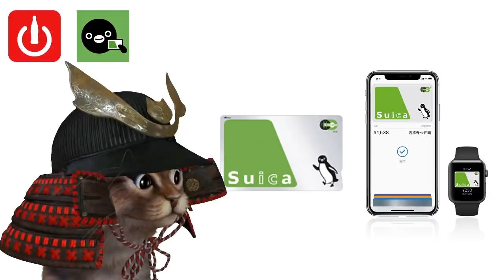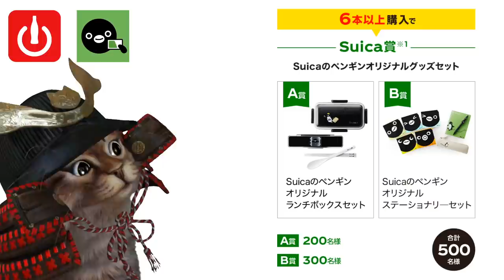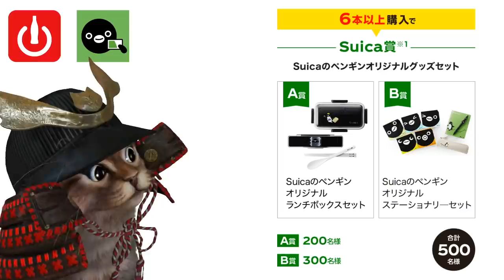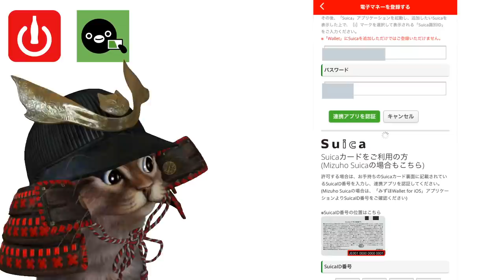コークオンとSuica(モバイルSuica)と連携可能に！ドリンクチケットがもらえるキャンペーンも開催中【登録方法】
【PR】 Coke ONアプリにインストールはこちらから
新規ダウンロードで、ボーナススタンプ3個ゲット！！！↓
    期限：2020/01/21 23:59まで

使用機材
マイク：Rode NT1A
キャプチャーボード：I-O DATA GV-USB3
オーディオインターフェース：YAMAHA AG03